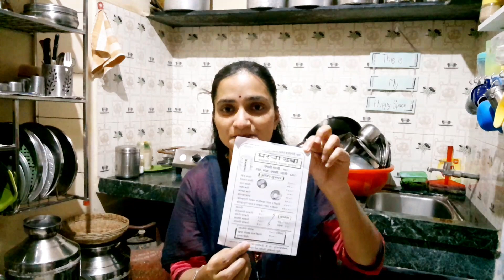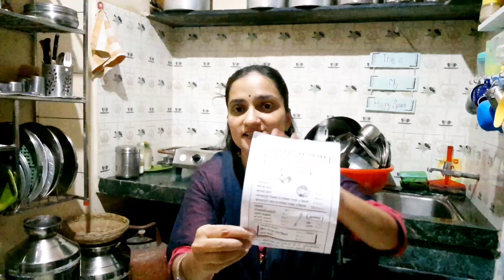माझ Busy Routine|| मी खानावळीची सुरवात कशी केली?घरगुती व्यावसाय/ बिझनेस|| Flavour Full चिकन पुलाव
Sakhi Homemakers

hello friends, मी पूजा ya video मध्ये मी तुमच्याशिवाय माझा खानावळीचा घरगुती व्यावसाय कशी सुरवात केली हे सांगण्याचा प्रयत्न केला आहे. माझ्या कोणत्याही मैत्रिणीला जर हा व्यावसाय करायचा असेल तर त्यांना थोडी मदत व्हावी हा माझा प्रयत्न आहे. जर तुम्हाला माझे video आवडत असतील तर plz माझ्या channel la subescribe करा. अणि तुमच्या प्रतिक्रिया मला comment मध्ये नक्की कळवा. think you so much.